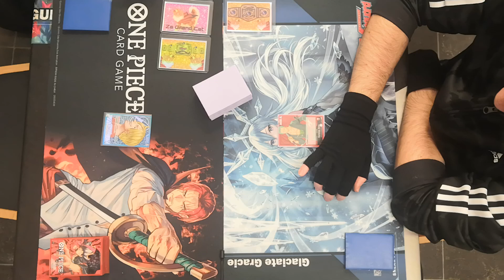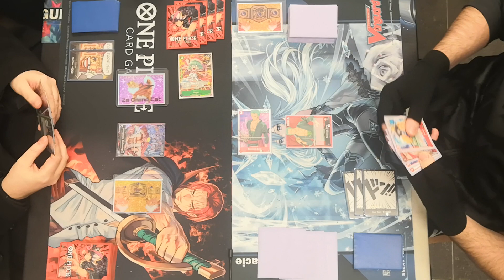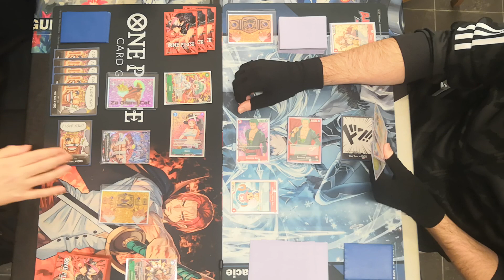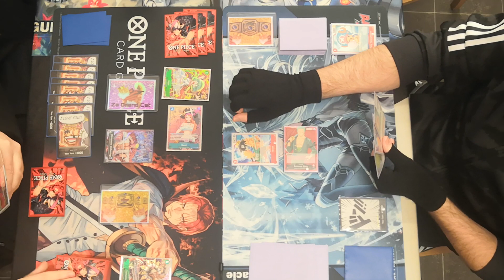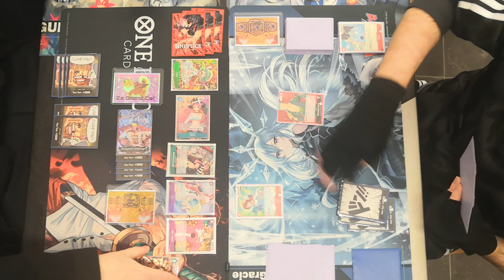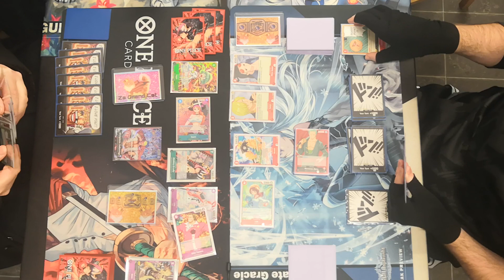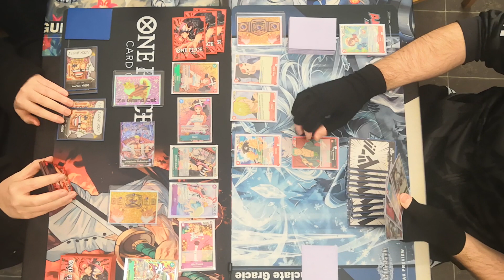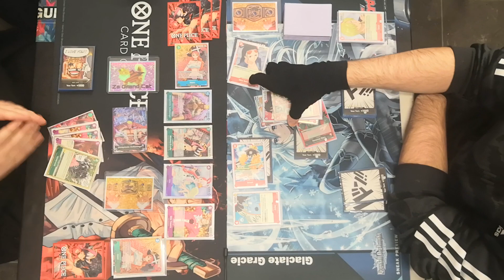Survivor Kerd 2023 - WKC Title Match - Knite vs Za Grand Cat - R3 One Piece TCG